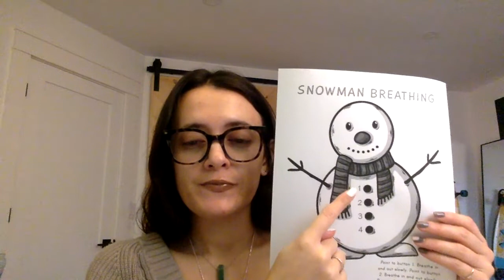How Does Learning Happen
Welcome back to our Parent & Caregiver Corner!

The next four sessions we will be reviewing our guideline for early learning called, “How Does Learning Happen”. Each week will provide suggestions for how to meet the four foundations at home, too.

Resources explored, check them out to learn more...